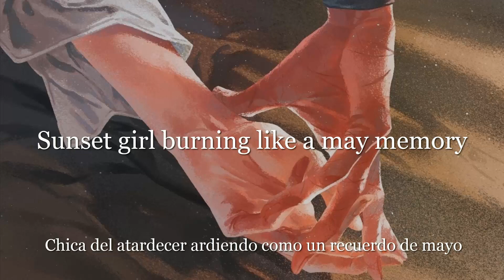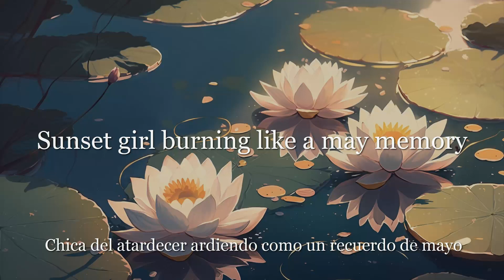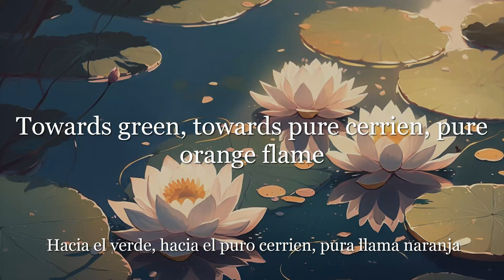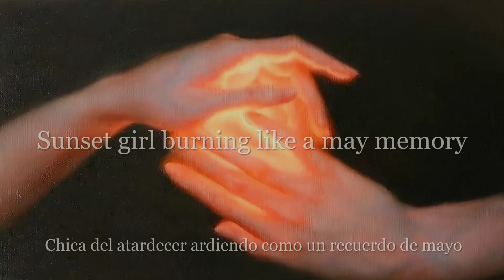Sadness - Sunset girl [lyrics]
Sadness
Country of origin:
United States
Location:
Oak Park, Illinois (early); Texas (later)
Status:
Active
Formed in:
2014
Genre:
Depressive/Post-Black Metal
Themes:
Feelings, Love, Moments, Stories, Spaces
Current label:
Unsigned/independent
Years active:
2014-present